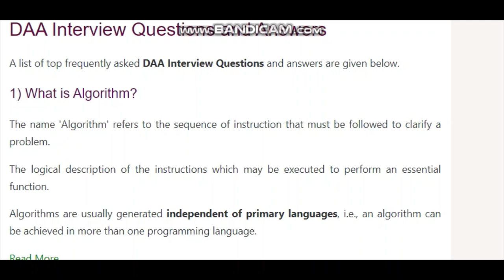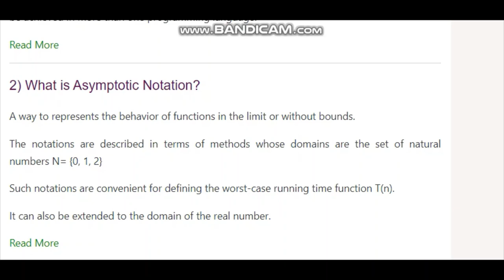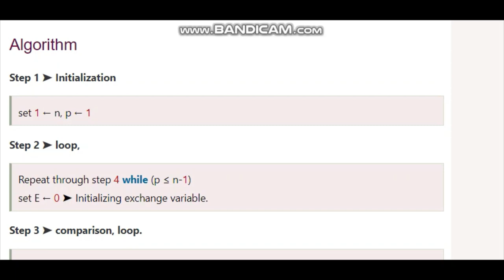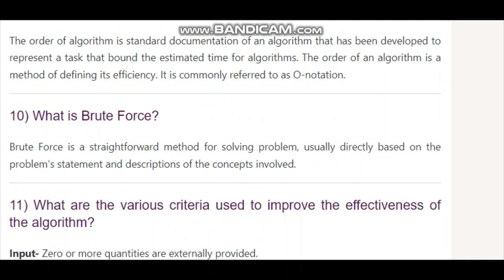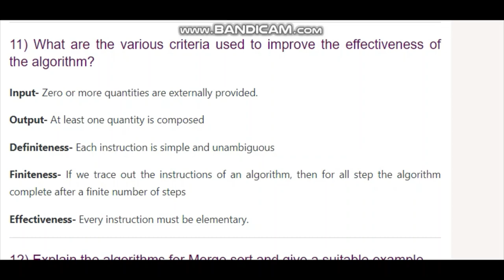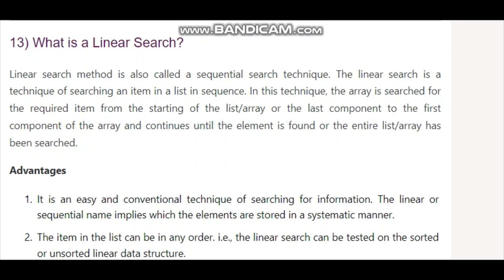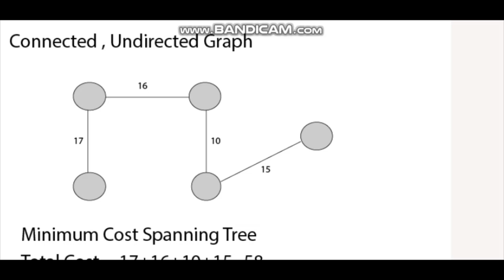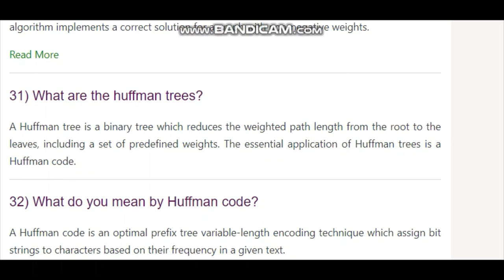BCSL-045 LAB PRACTICAL viva important ques & ans arpitashilpi bcsl045 viva for 2022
Hello Learners  Today's tutorial is about important viva questions of Bcsl-045. In this lecture I am going to share with you some  important viva questions for 2022 students.
BCSL045 Algorithm Design Lab Viva questions and Answers
BCSL 045 Algorithm Design Lab | Most Important Questions |Tips| BCSL 056
DAA Interview Questions and Answers
Your Query
bcsl056 important question
network programming
most important question
bcsl 056
1) What is Algorithm? ...
2) What is Asymptotic Notation? ...
4) Explain the algorithms for Bubble sort and give a suitable example. ...
5) Explain the algorithm for selection sort and give a suitable example.
. What are algorithm design techniques? etc,,,,,,